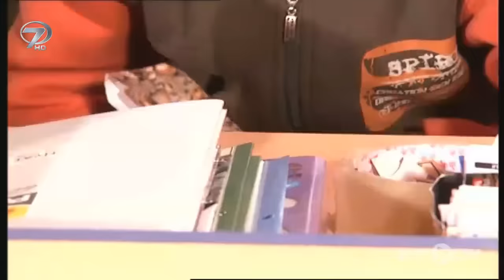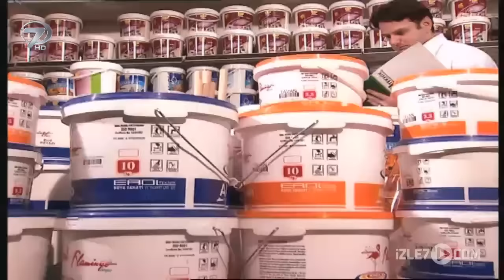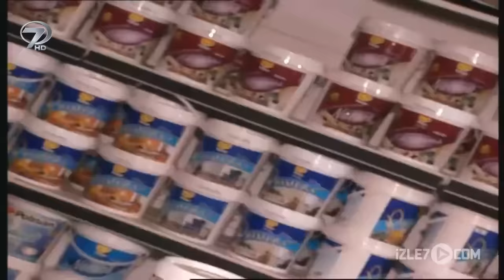Kalp Gözü - İhanetin Bedeli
Karısını ve çocuğunu umursamadan karşısındaki kadının ışıltısına kapılan Ferit büyük bir rahatlıkla eşini aldattı. Durumdan şüphelenen Yasemin kocasının soğukluğunun sebebini çok geçmeden anlar ve ondan bir seçim yapmasını ister. Ferit hayat arkadaşı yerine, heveslerini tercih eder ve Jale’yi seçer. Yalnız kalan Yasemin, çocuğuyla beraber hayat mücadelesine başlar. Ferit’le Jale’nin ilişkileri ise çok iyi gitmemektedir. Baştan belli olan fakat aniden gelişen olaylarla ailesinin değerini anlayan Ferit artık Jale’den kurtulmak istemektedir ama bu sandığı kadar da kolay olmaz... Geçici hevesler uğruna ödenen bedel; “İhanetin Bedeli”